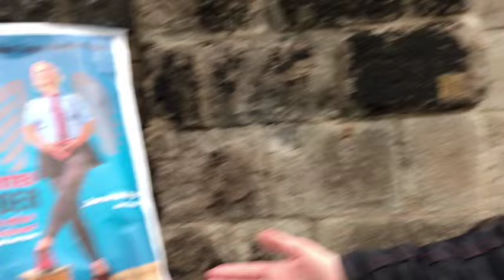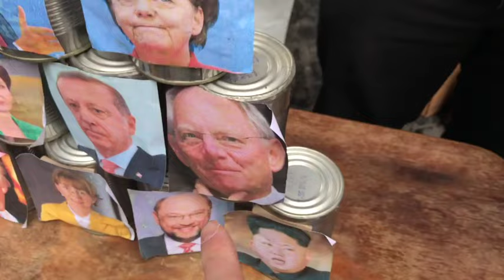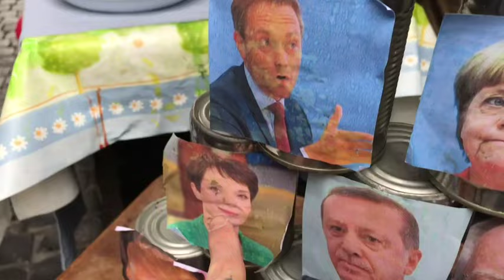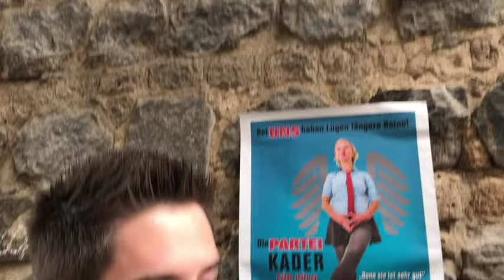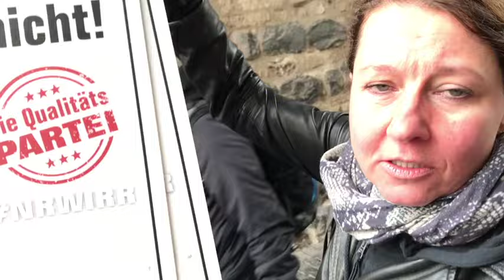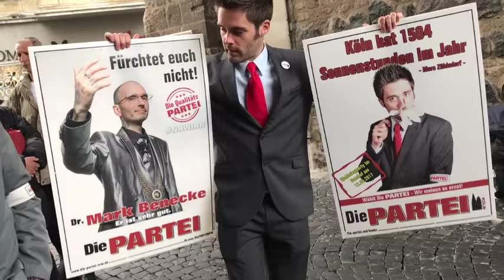Dr. Mark Benecke wird Ministerpräsident des Bundeslandes NRW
Kriminalbiologe Dr. Mark Benecke wird Ministerpräsident (und seine Frau Ines damit First Lady) des Bundeslandes NRW. Die PARTEI Köln unterstützt das Vorhaben mit einem Stand unter der Eigensteintorburg. Geleefrüchte und die großartige Ayşe rücken den Wahlsieg in greifbare Nähe.